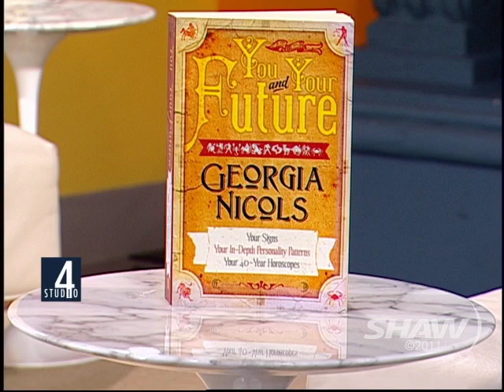Georgia Nicols on Studio 4 with Fanny Kiefer Part 2 of 2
Astrologer Georgia Nicols is a guest on Shaw TV's Studio 4 with Fanny Kiefer and discusses 2012 astrological forecasts